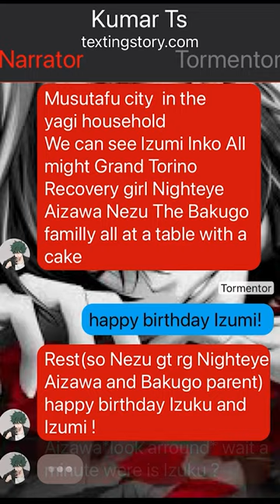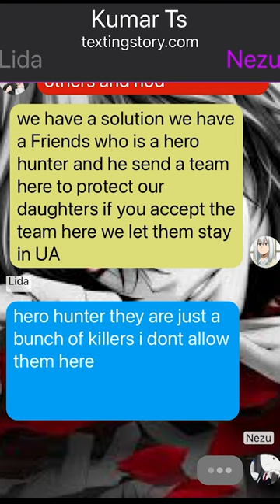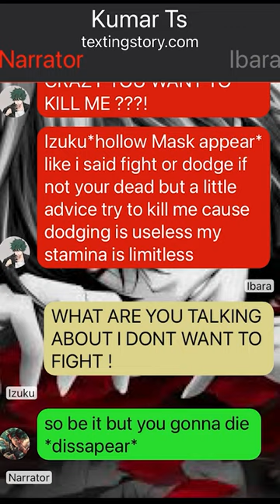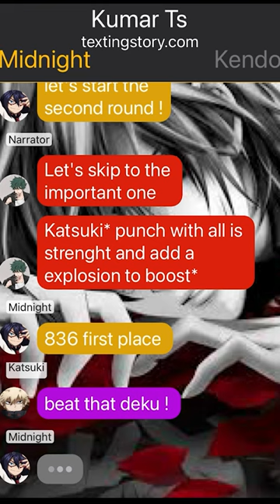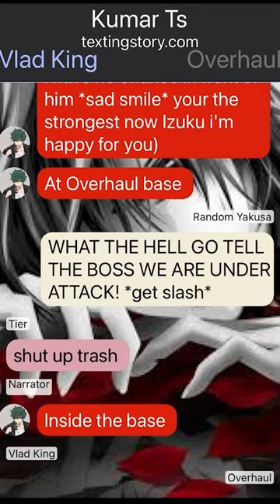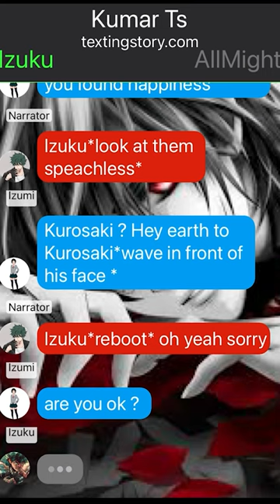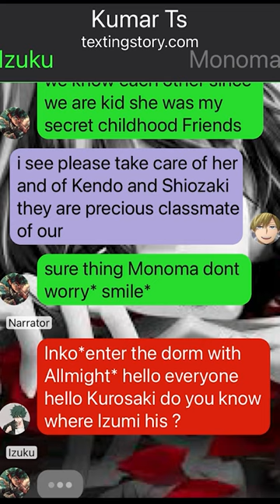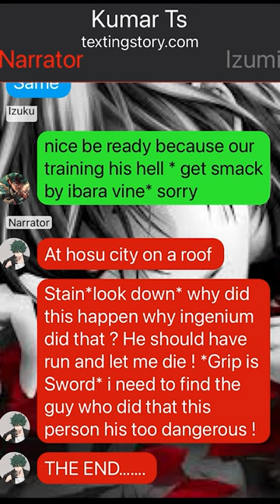Op Quirkless Deku Texting Story// Izuku Kurosaki The Strongest Hero Hunter//Pt~1//deku